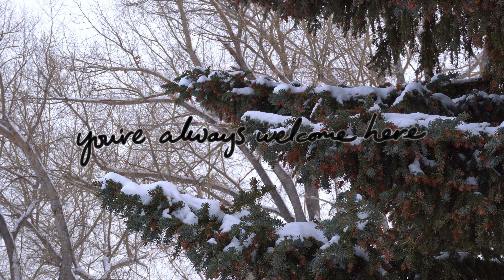winter storm feels🌨2 hour cold wind ambience❄️deep relaxation & calm mind for meditation and sleep💤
For now, you are here…
Hoping you find this in health and happiness, as I very much hope this brings you some :)
This video cannot be re-uploaded in any way